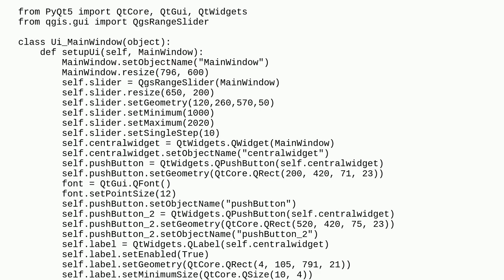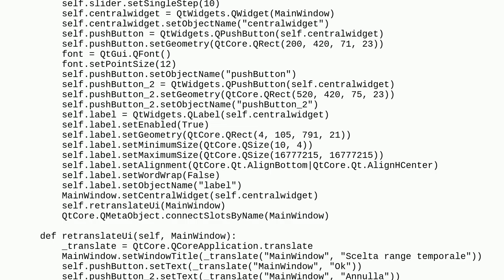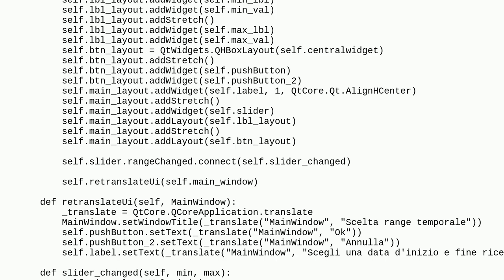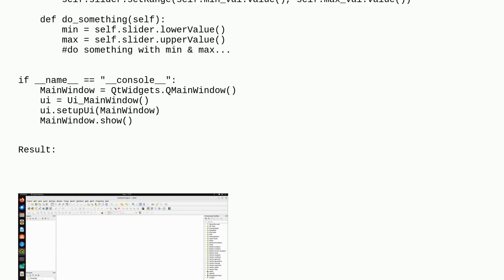Gis: Making interactable QgsRangeSlider with PyQGIS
Making interactable QgsRangeSlider with PyQGIS

A special thanks goes out to the community

  qgis-python-console pyqgis user-interface qgis-3 timeslider